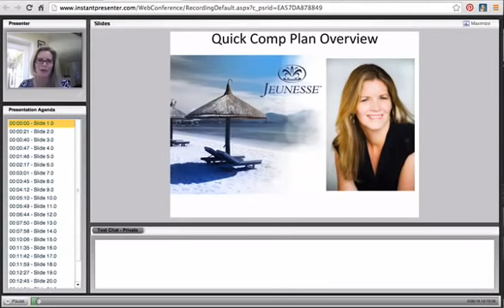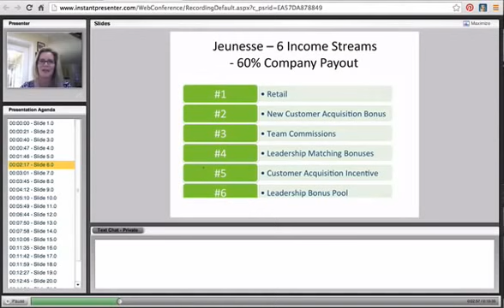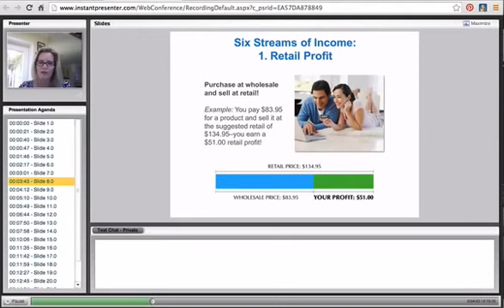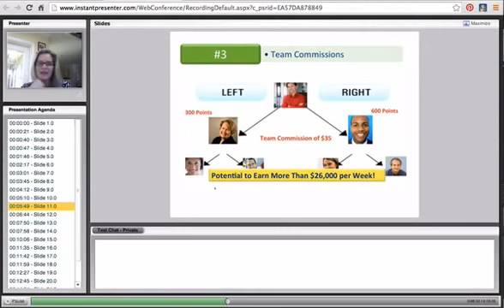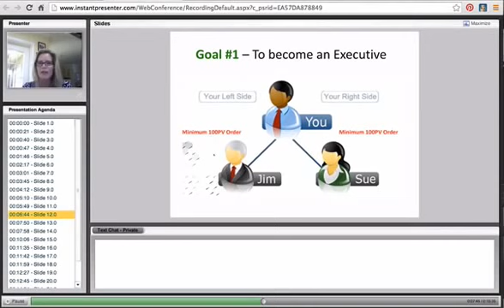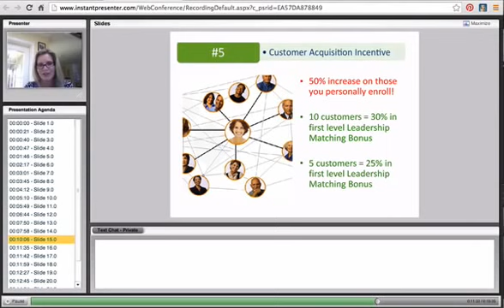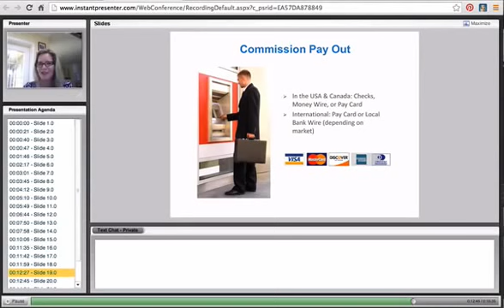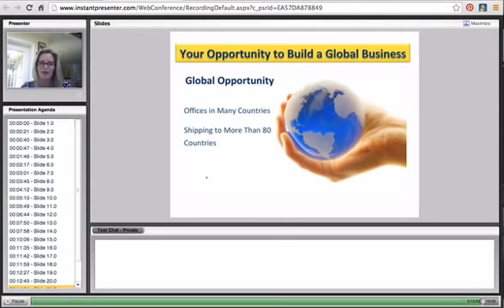How to Make Money with Jeunesse with Diamond Director Kathleen Deggelman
join us today and get yourself a place in a world wide team of success